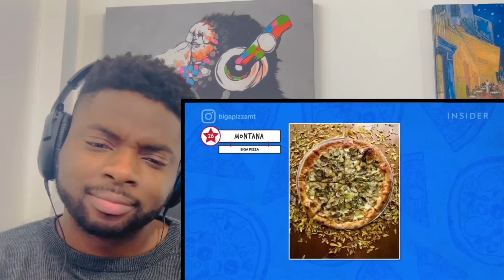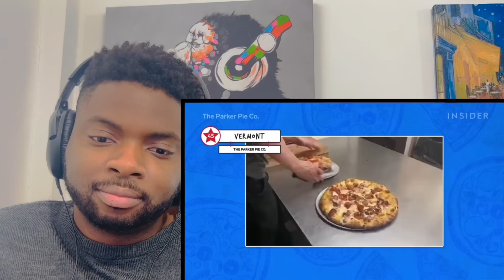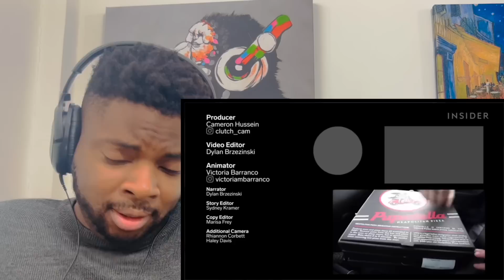Brit Reacts To THE BEST PIZZA FROM EVERY AMERICAN STATE!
Brit Reacts To THE BEST PIZZA’S IN EVERY AMERICAN STATE!

Hi everyone, I’m Kabir and welcome to another episode of Kabir Considers! In this video I’m going React To THE BEST PIZZA’S IN EVERY AMERICAN STATE!

Kabir Considers
Hornchurch
RM12 9JG
United Kingdom